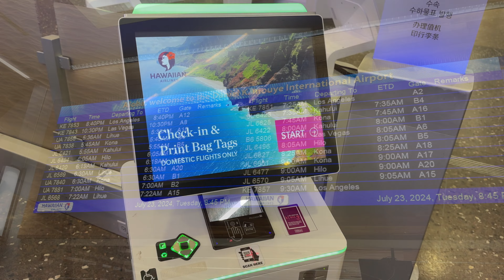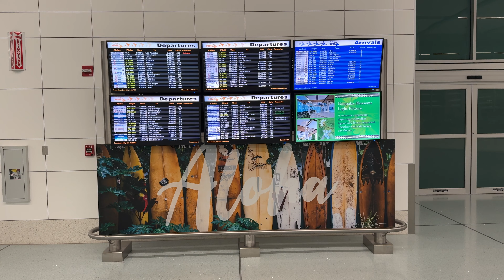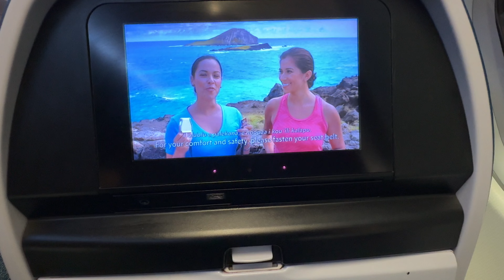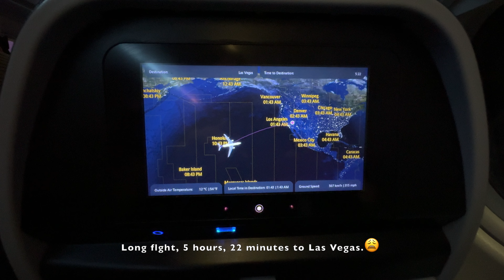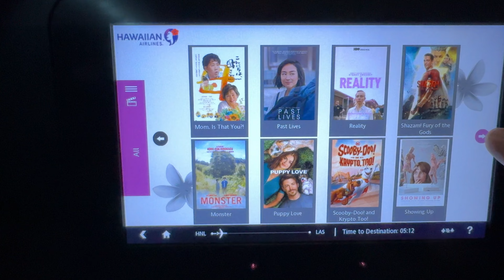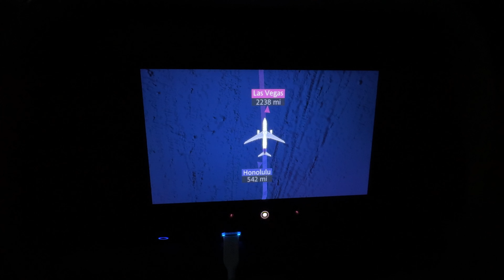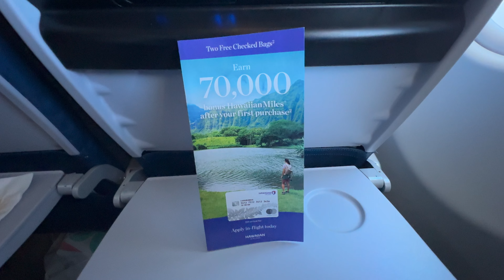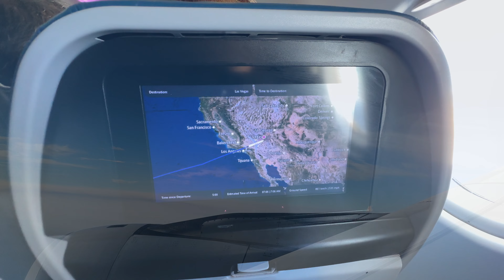[4K] Flying on Hawaiian Airlines Red Eye Flight - Honolulu 🏝️ to Las Vegas! 🎰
Aloha and Welcome! Join us as we flying on a Hawaiian Airlines red eye flight from Honolulu to Las Vegas.  @HawaiianAirlines

Flight Details
Airline: Hawaiian Airlines
Aircraft Type: Airbus A330-200
Tail number: N379HA
Flight: HAL8
Departure City: Honolulu (HNL)
Destination City: Las Vegas (LAS)
Total Miles: 2,762
Total Time: 5hr 24m

Hawaiian Airlines, the largest airline in Hawaii, was founded in 1929 and is headquartered in Honolulu. It operates a fleet of Airbus and Boeing aircraft, serving destinations across Asia, Australia, New Zealand, and the United States mainland. The airline is known for its exceptional customer service and Hawaiian hospitality.

Your feedback is incredibly helpful as we are always looking to improve and make content that you'll enjoy, so your input is key to making that happen.

Camera Equipment: iPhone 15 Pro
Video taken: July 2024